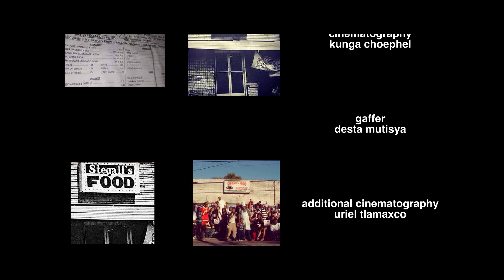STEELYONE- Stegalls (feat.Manny YS) (OFFCIAL VIDEO)